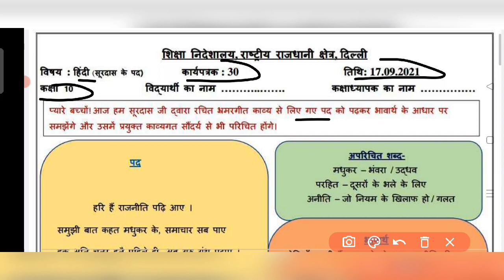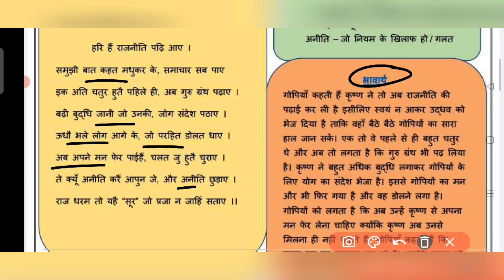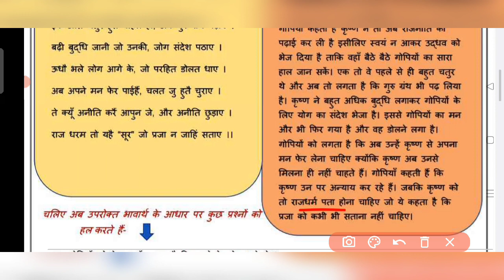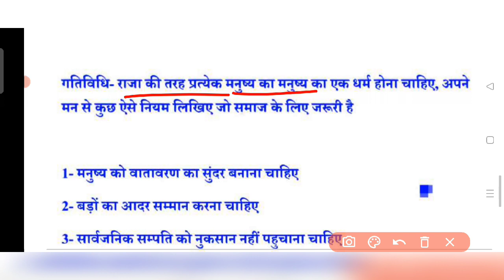Class 10 hindi Worksheet 30 | 17 Sep 21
Class 10 Hindi Worksheet 30 Hindi : 17 September 2021 : DOE Worksheet 30 Hindi Class 10
Worksheet 30 Class 10 || 10th Class Hindi Worksheet 30 || Class 10 Hindi Worksheet 30 Answer